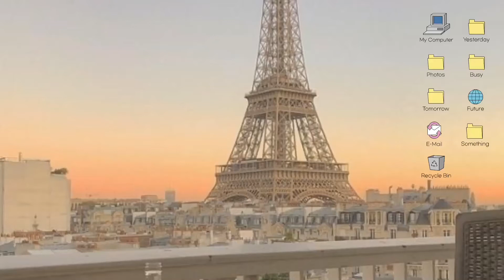product review ❁ | paano nawala ang pimples ko in just 3 days 🍊 (ft. Quick FX Pimple Eraser)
To the person reading this: even though I don’t know you, I wish you the best of what life has to offer. ♡

hello beautiful people! for today’s video I’m gonna share with you kung paano nawala ang pimples ko in just three days using Quick FX Pimple Eraser. I hope nakatulong ako sa inyo. ❀ Pls don’t forget to like this video, it will really help me out :)

About me 🦋
hi! I’m freacia, based in PH! i really hope you guys enjoyed following me around. I’m so grateful for every single one of you ❁ through this flatform, i share my experiences navigating in my early 20’s.

you can find me posting here

All copyright goes to the owner of the songs, photos and gifs. I do not claim to own any of them.

Acknowledgement: ฅ^•ﻌ•^ฅ
✨i am very grateful for the owner of the music, photos, and gifs because without them this video wouldn’t possible.

thank you so much for your support, it means the world !! 𓏲୭